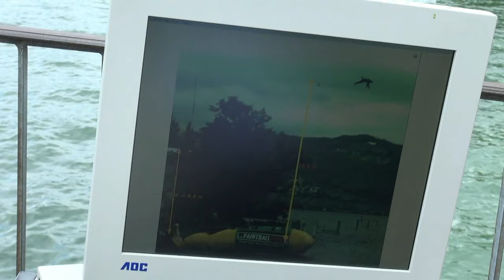Blob Jump Official Guinness World Record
World Record Blob Jump, 24.6.11 Cham, Switzerland, 17 Metres (Guinness Approved). Guiness World Record Blob Jumps. Highest Blob Jump ever. Blob Weltrekord in Cham.